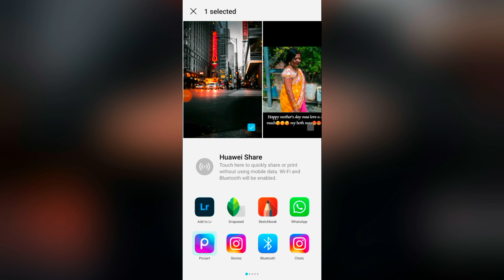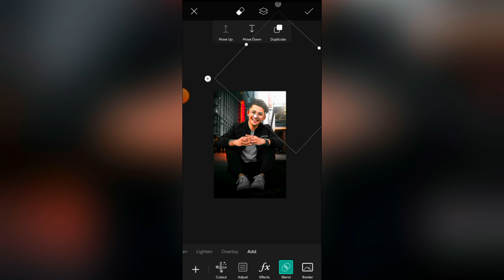DEEPAK JOSHI PHOTO EDITING ⚡ || deepak joshi lightroom photo editing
VIDEO ALL TAG :-

deepak joshi all tik tok video for whatsapp status

About video :-

For any doubt DM me I will reply you

ADARSH - ayain subbi
bihar, gaya ( INDIA 🇮🇳 )